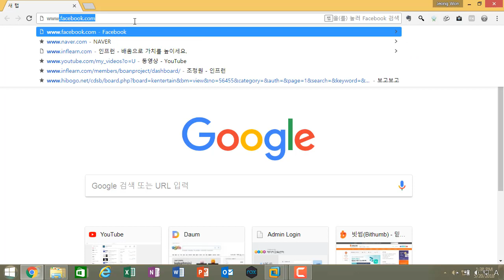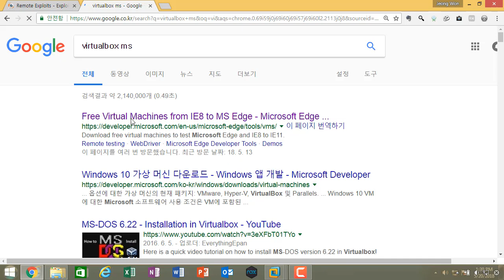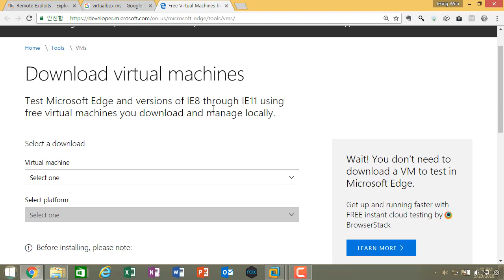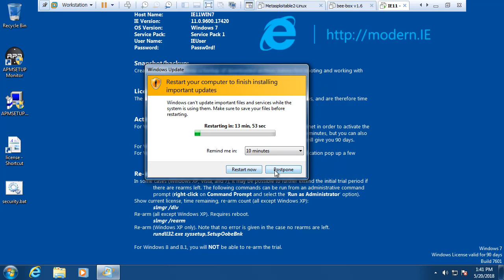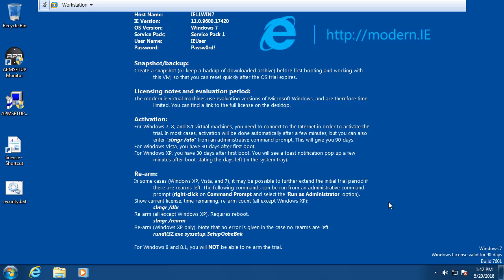(IT보안, 모의해킹) MS 가상이미지 배포판 활용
보안프로젝트 )에서 제공하는 무료 IT강의입니다. 이번 시간에는 "MS 가상이미지 배포판 활용" 입니다.